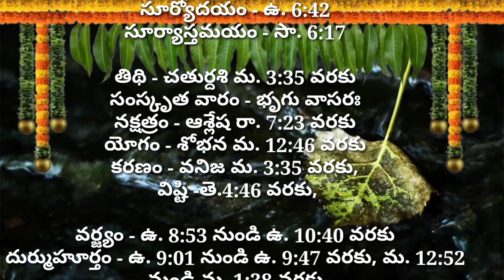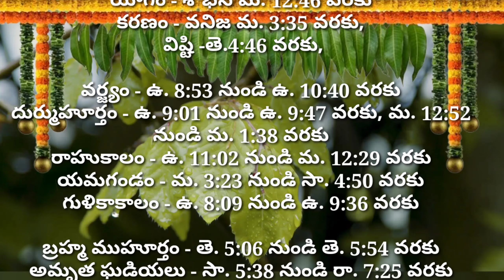Daily Panchangam 23 February 2024|Panchangam today|23 February 2024 Telugu Calendar Panchangam Today